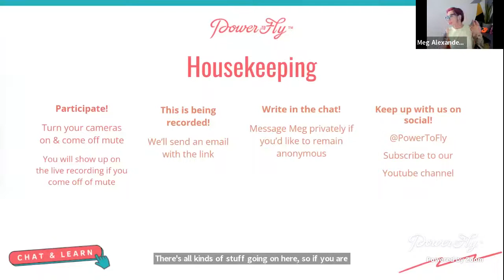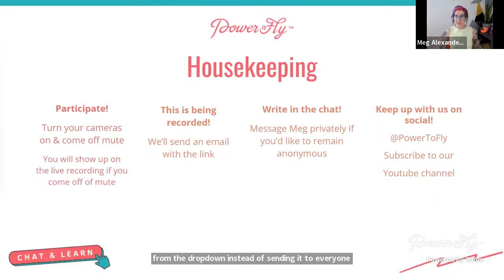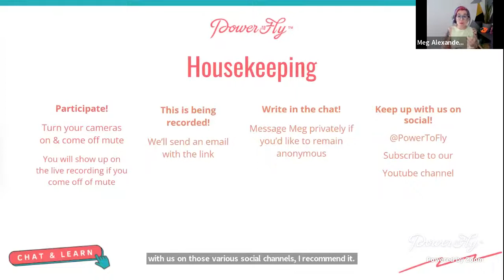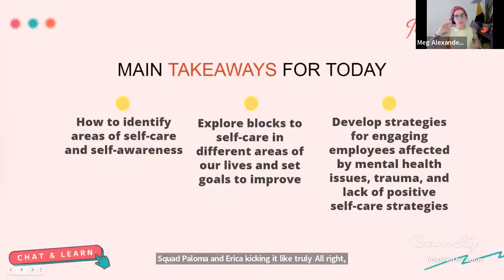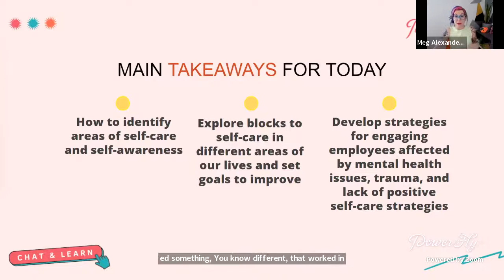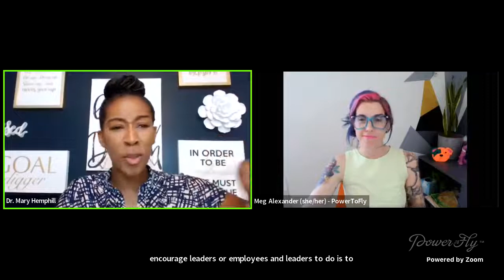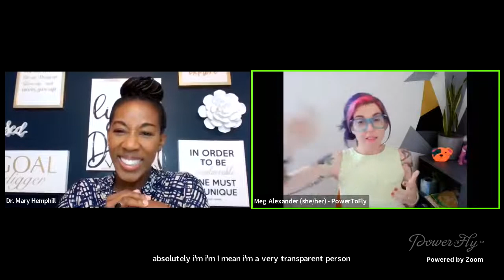Shifting From Self-Care to Self-Awareness for Engaging Leaders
There is so much buzz around the term ‘self-care’. But, what does true self-care even look like for you and those you work with? What if you could explore the next level in your personal development by becoming more self-aware instead?

Leadership Expert and Coach Dr. Mary Hemphill will be joining us to explore how self-awareness can help you level up your leadership skills while remaining sensitive and responsive to the needs of others.

In this chat, you’ll learn:
How to identify areas of self-care and self-awareness
Reflect on current self-care techniques and determine their effectiveness
Explore blocks to self-care in different areas of our lives and set goals to improve
Develop strategies for engaging employees affected by mental health issues, trauma, and lack of positive self-care strategies